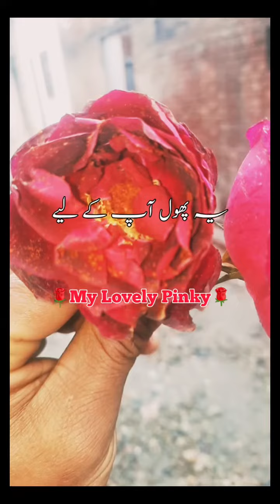DJ Pinky DJ Ali Raza Favourite Song Phool Mangu Na Bahar Remix By Ali Raza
DJ Pinky
And
DJ Ali Raza

Love Story

Favourite Song

Phool Main Bheju Dil Ye Karta Hai Remix

Song Remix

By _-_ Ali Raza SK

Upload Video 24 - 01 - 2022